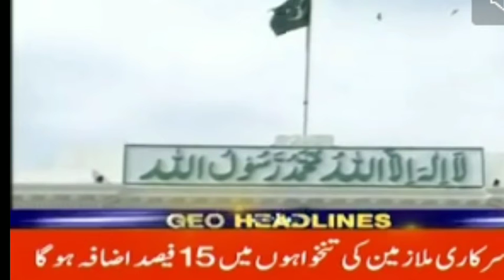KPK Budget Increase Pay and Pension,Adhoc Relief Merge Basic Pay of 2017,Breaking News,Big News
Scale Revised Chart Issuel| How many salary increase|| How Many Add and Adhoc Relief Merge in Salary

Increase Pay and Pension, Notification Ad-hoc Relief,Scale Revised Pension,Budget 2022 Announced

15%Ad-hoc Relief.Scale Resived. Salary increased and Pension Increased.Budget announcement

Pay Rise Salary, Increese Pinshin, Adhoc Relief Merge adhoc relief allowance of 15%Card or Scale

15%Pay Rise,Increase Salaries,Adhoc,Budght Ma Tnkhah ma Izafa,Convence Allowance Rellef Government

Biggest News Chennal for Government Employees.
It's Provide best Information about Govt Employees
Notification, Service Rules, Encashment, Timescale
Knowledge Lab Tv First and Biggest News YouTube
Channel for Government Employees Retired
Employees of Federal and Provincial. Knowledge Lab
Tv is first Informative, Educational and News Chennal
for Govt Servants. My Chennal Related to Government
Employees Notification of Upgradation, Timescale
Promotion, GPF Encashment, Leave Rules, Service
Rules, Gratuity, Pay and Pension. Its Updates All Govt
Employees Nwes, Educational News and Notification
on Daily Basis.
Promotion, GPF; Retirement Rules, Family Retirement

 adhoc relief allowance of 15% of 2016 to 2021 will be merged in the basic pay scale with effect from July 1, 2022. Similarly, pension of the pensioners of federal government will be enhanced to 15% as PTI

Govt announces exec

scale revised chart issuel| How many salary increase|| How Many Adhoc Relief Merged in Salary
خیبرپختونخوامالی سال بجٹ2022-23
پشاور:خیبرپختونخوامالی سال2022-23بجٹ کااجلاس اج2بجے ہوگا

پشاور:غیر ملکی امداداورقرضوں سمیت خیبرپختونخواکامجموعی ترقیاتی بجٹ375ارب روپے ہیں،دستاویز

پشاور:خیبرپختونخواحکومت نے اگلے مالی سال قبائلی اضلاع کے 56ارب روپے سمیت241ار ب ترقیاتی فنڈزکی تجویزدیاہے،دستاویز

پشاور:قبائلی اضلاع کے اے ڈی پی کو 24ارب روپے سے کم کر20ارب روپے کردیا،دستاویز

پشاور:بجٹ کےترقیاتی پروگرام میں 93ارب کے قرضے اورغیر ملکی امدادبھی شامل کرنے کی تجویز ہے، دستاویز

پشاور:اگلے مالی سال کے بجٹ میں صوبے کے لیے 2ہزار239ترقیاتی منصوبوں کی تجویزدی گئی ہیں، دستاویز

پشاور:صوبائی حکومت 92فی صدترقیاتی فنڈجاری اور8فی صد نئے منصوبوں کے لیےمختص کریگی، دستاویز

پشاور:بجٹ مالی 2022-23میں ترقیاتی فنڈ 1ہزار710جاری اور527نئی منصوبوں کے لیے مختص کرنے کی تجویزشامل،  دستاویز

پشاور:اگلے مالی سال کے دوران556نئے اورجاری منصوبوں کی تکمیل متوقع ہیں،دستاویز

پشاور:پبلک پارئیویٹ پارٹنر شپ کے تحت پشاور،ڈی ائی خان ،سوات ایکسپریش وے ٹو،اوردیر موٹروے سمیت متعددمنصوبوں کااغازکیاجائے گا

پشاور:سب سے زیادہ ترقیاتی بجٹ 47ارب 80کروڑسڑکوں کی مرمت کے لیے مختص کرنے تجویز

پشاور:بجٹ 2022-23میں ملٹی سیکٹرول ڈویلپمنٹ کے لیے 37ارب اورصحت کے لیے 23ارب روپے کرنے کی تجویزمختص

پشاور:محکمہ ابتدائی وثانوی تعلیم کے لیے16ارب99کروڑاورمقامی حکومتوں کے لیے 37ارب پے مختص کرنے کی تجویز

خیبرپختونخوانے مالی سال 2021-22کے بجٹ کا80فی صداستعما ل کیا ،

پشاور:ترقیاتی کاموں کے لیے مختص 246ارب روپے میں سے177ارب روپے خرچ کردئیے

پشاور:خیبرپختونخواحکومت نے رواں مالی سال کے دوران481ترقیاتی منصوبے مکمل کردئیے،
خیبرپختونخوامالی سال2022-23کابجٹ

پشاور:مالی سال 2022-23کامجوعی طورپر 1332ارب روپے حجم کابجٹ آج پیش کیا جائے گا

پشاور:بجٹ میں خیبرپختونخواکاحصہ 1109ارب 10کروڑ روپے ہیں

پشاور:ضم اضلاع کے لیے 222ارب 90کروڑروپے رکھنے کی تجویز

پشاور:وفاق کی جانب سے قابل تقیم محاصل سے 670ارب 50کروڑملنے کی توقع

پشاور:پن بجلی منافع اوربقایاجات کی مد میں 61ارب 89کروڑروپے ملنے کا امکان

پشاور:بجٹ میں اخراجات جاریہ کے لیے 913ارب 80کروڑروپے رکھے ہیں،

پشارو:سرکاری ملازمین کی تنخواہوں کی مدمیں 448ارب 10کروڑروپے مختص رکھنے کی تجویز

پشاور:بجٹ میں پنش کی مدمیں 107ارب10کروڑروپے مختص کرنے کی تجویز

پشاور:صوبے بھر کے لیے سبسڈی کی مدمیں 10ار ب30کروڑروپے رکھے جائینگے،

پشاور:بجٹ میں قرضوں کی ادائیگی کی مدمیں 16ارب 30کروڑروپے مختص کرنے کی تجویز

پشاور:کورونااورپولیوکی تدارک کے لیے 1،1ارب روپے مختص کردئیے

پشاور:بجٹ میں غربت کے خاتمے کے منصوبوں کے لیے 26ارب روپے مختص رکھنے کی تجویزشامل
صوبائی کابینہ نے مالی سال 2022‪-‬23 کی منظوری دیدی

پشاور : کابینہ نے  آئندہ مالی سال کے لئے 1 ہزار 332 ارب بجٹ کی منظوری دیدی

پشاور : کابینہ نے جنگلات میں لگی آگ بُجھانے میں شہید ریسکیو اہلکار کیلئے شہدا پیکج کا اعلان کردیا

پشاور : جنگلات میں لگی آگ بجھانے کے دوران فوت ہونے والے محکمہ جنگلات کے اہلکاروں کیلئے بھی دس دس لاکھ روپے امداد کا اعلان

پشاور : پشاور : تمام سرکاری ملازمین کی تنخواہوں میں 16 فیصد اور پنشن میں 15 فیصد کے اضافے کی منظوری

پشاور : یہ اضافہ گریڈ 1 سے 19 تک کے ملازمین کے لیے  DRA کے علاوہ ہے
پشاور :  اس اضافے میں پولیس کو بھی اس میں شامل کیا گیا ہے

پشاور : کابینہ نے گریڈ چھ سے سولہ تک کے پولیس شہدا پیکج کو بڑھانے کی بھی منظوری دیدی

پشاور : کابینہ نے  تاریخ میں پہلی مرتبہ 63000 ملازمین کی مستقلی کی بھی منظوری دیدی

پشاور : جنوری 2022 سے جگر کی پیوندکاری سمیت مزید پانچ بیماریوں کا علاج صحت کارڈ پلس میں شامل کیا جائے گا
پشاور : کابینہ نے صوبے کیلئے 418 ارب روپے پر